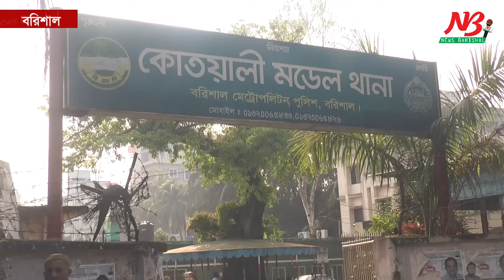এই নারীকে দেখলে বিশ্বাস হবেনা, প্রবাসী পরিবারগুলো টার্গেট প্রতারক চক্রটির | cheater | News Barisal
এই নারীকে দেখলে বিশ্বাস হবেনা, প্রবাসী পরিবারগুলো টার্গেট প্রতারক চক্রটির

সম্মোহন বিদ্যায় পারদর্শী নারী প্রতারককে আটক করেছে পুলিশ। তীব্র আবেগ ও কল্পনা শক্তি দ্বারা নারীদের মনকে প্রভাবিত করে বাসায় ডুকে ১০ ভরি স্বর্নালংকারসহ মুল্যবান মালামাল লুট করেছে অপর এক নারী প্রতারক চক্র। সম্প্রতি বরিশাল থেকে এমনই এক চক্রের মূলহোতাকে আটক করেছে পুলিশ।

প্রাচীন কাল থেকেই সম্মোহন বিদ্যা প্রচলিত রয়েছে মানব সমাজে। সে কালে এই বিদ্যাকে যাদুবিদ্যা বা অলৌকিক ক্ষমতা বলে মানুষ বিশ্বাস করত। যা এখনও আমাদের সমাজে মানুষকে বসে নিয়ে সর্বশ্ব লুটে নিচ্ছে। দেখে মনে এই নারী একজন সম্ভান্ত পরিবারের । তার চালচলন পোষাক দেখলে একবারের জন্য আপনার মনে হবে না তিনি আপনার সাথে অবাস্তব কিছু করতে পারে। আসলে আপনার ধারনা ভূল।

এমনই একটি ঘটনা ঘটেছে বরিশাল নগরীর বৌদ্ধপড়া এলাকায়। মূলত প্রবাসী পরিবারগুলো টার্গেট এই চক্রটির। পরিবারের সর্বস্ব হারিয়ে বরিশাল কোতোয়ালি মডেল থানায় এই প্রতারনার অভিযোগ দেয় একটি পরাবার। সেই অভিযোগের পেক্ষিতে বেরীয়ে আসে এমন ঘটনা।এ ঘটনা জড়িত নারীর বিচারের দাবি জানান ভূক্তভূগীরা।
গত ১০ ডিসেম্বর রাতে নগরীর কাশিপুর এলাকা থেকে তথ্য প্রযুক্তির সহায়তায় ফারজানা রেজা নেলী নামে এক নারীকে আটক করে পুলিশ। তার চালচলন দেখে বোঝার উপায় নেই একটি প্রতারক চক্র পরিচালনা করেন তিনি।
ভূক্তভূগী এই পরিবারের দু'জনই সরকারি  কলেজে শিক্ষকতা করেন। থাকেন বরিশাল নগরীর বৌদ্ধপড়া এলাকায়। তারা জানান, মধ্য বয়সী এই নারী নিজেকে তাদের বিদেশে থাকা স্বজনের পরিচিত দাবি করে বাসায় ডুকে প্রথমে ভাব জমান। পরে বিদেশি ডলার রাখার কথা বলে ছলনা ও প্রতারণার মাধ্যমে লুট করে নেয় ১০ ভরি স্বর্ণালংকার সহ নগদ অর্থ।

আটকের খবরে কোতয়ালী মডেল থানায় এই প্রচারক চক্রের ছবি তুলতে গেলে সাংবাদিকদের উপর চড়াউ হয় তারা। ক্যামেরা ফেলেদেওয়ারও ঘটনা ঘটে। গণমাধ্যম কর্মীদের সাথে তর্কে জড়ায় অভিযুক্ত ফারজানা ও তার স্বামী জামাল আহমেদ।
পুলিশ গনমাধ্যমকে জানিয়েছ , প্রবাসী পরিবারগুলো টার্গেট করে নিজেকে প্রবাসীর স্ত্রী দাবি করে পারিবারিক সম্পর্ক গড়ে তোলেন ফারজানা। এরপর বিদেশি টাকা ডলার আমানত হিসেবে রাখার কথা বলে ছলে বলে চুরি করে নেন স্বর্ণালঙ্কার সহ নগদ অর্থ।  চুরির পাশাপাশি আরও নানা অপরাধের অভিযোগ আছে ফারজানার বিরুদ্ধে। অভিযুক্তকে আদালতে প্রেরন করা হয়েছে । তদন্তের জন্য রিমান্ড চাওয়া হবে বলে জানায় পুলিশ।
ভিযুক্ত ফারজানার বিরুদ্ধে মেট্রোপলিটন পুলিশের বিভিন্ন থানায় ২ টি মামলা ও বেশ কয়েকটি অভিযোগ রয়েছে।